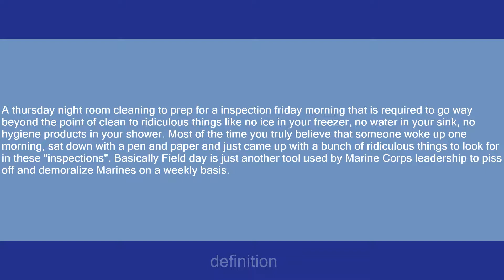Field Day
Slang flashcards: